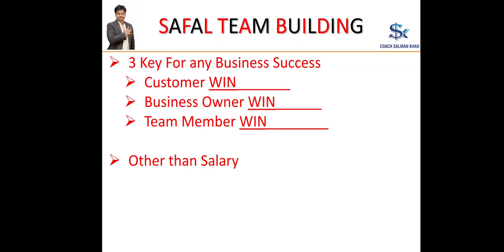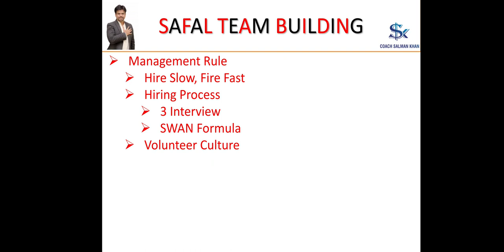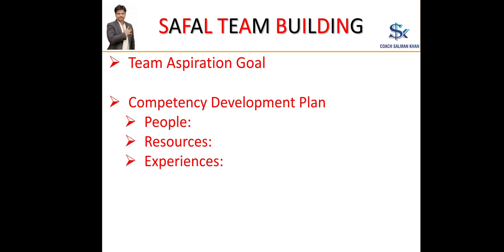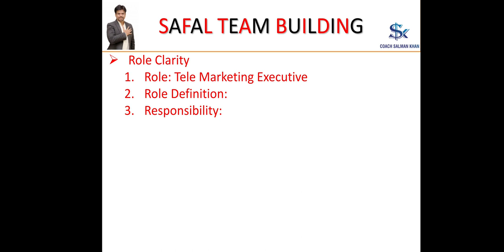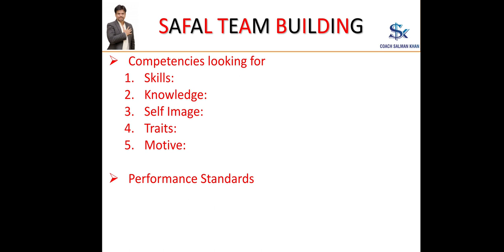SAFAL BUSINESS MASTERY ONLINE COURSE PART 7 | COACH SALMAN KHAN